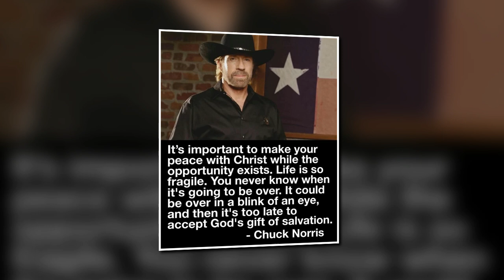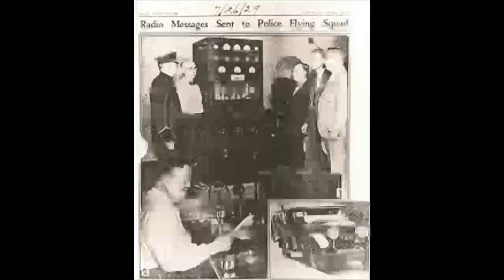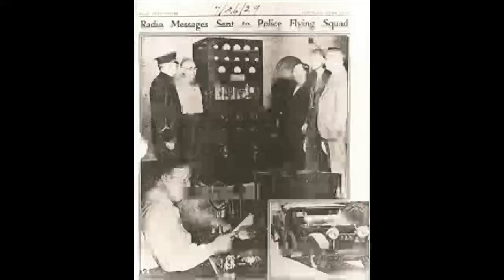POLICE BLOTTER: OLD TIME RADIO CRIME DRAMA / RARE GOLDEN AGE RADIO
I have no date for this show.  It is pretty good though and I have one other episode I well be uploading.  As far as I know only the two episodes exist.